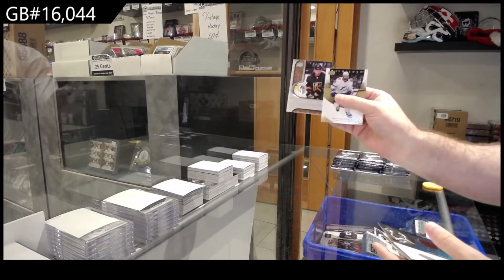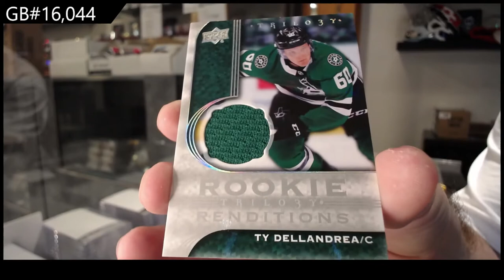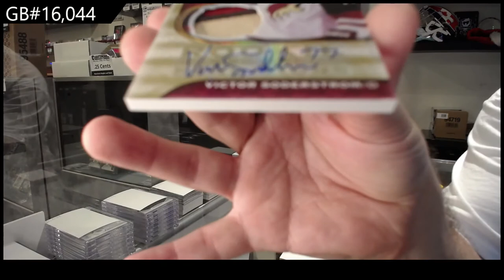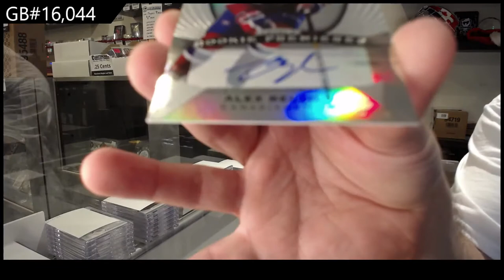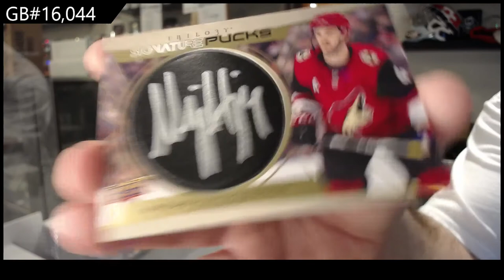20-21 Upper Deck Trilogy Hockey 3 Box Break - C&C GB #16,044